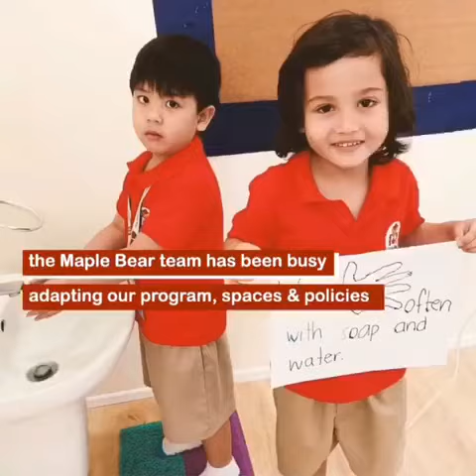Maple Bear - Safety of a nursery setting from pre-kg to 6 years & Year 1. Limited seats for 20/21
Smaller school community means safer classrooms. Limited seats for nursery, FS, kindergarten & year 1. Full day option with qualified caregivers.